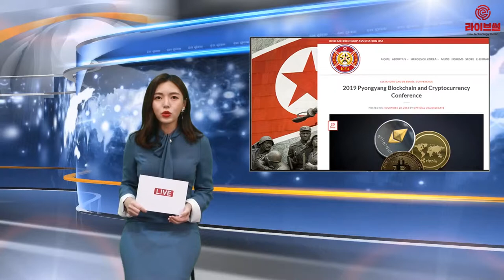[라이브썰] 北, 암호화폐 체제 유지 ‘동아줄’ … 다크코인 압박 주나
북한이 국제사회의 제재로 인한 자금 압박을 벗어나는 동시에 핵무기 개발 자금을 마련하고자 암호화폐를 적극적으로 이용하고 있다는 주장이 제기됐습니다.

영국 왕립국방연구소(RUSI) 연구진은 23일 보고서를 통해 북한이 사이버 범죄 활동으로 암호화폐를 탈취하면서 대량살상무기(WMD) 개발을 추진하고 있다고 밝혔습니다. 암호화폐는 북한에게 ‘재정적 생명줄’이 되고 있다는 주장입니다.

케일라 이젠만 RUSI 연구원은 암호화폐가 국경의 제약 없이 통용가능하다는 범용적 성격에 전통적인 금융시스템으로 이용에 제약을 받는 범죄자들에게 매력적인 아이템이 되고 있다고 밝혔습니다.

북한은 암호화폐 거래소 해킹뿐만 아니라 암호화폐 채굴에도 적극적으로 나서고 있다는 진단입니다. 탈취와 채굴로 손에 넣은 암호화폐는 WMD 프로그램에 요긴하게 사용되고 있을 것이란 시각입니다.

이젠만 연구원은 “북한은 암호화폐를 통해 국제 사회의 핵 개발 억제를 피하면서 전 세계와 활발히 금융 거래에 나서고 있다”고 전했습니다.

앞서 유엔안전보장이사회는 3월 보고서를 통해 북한이 약 670만 달러(약 76억 원) 상당의 비트코인과 기타 암호문 등을 가지고 있는 것으로 판단했습니다.

북한은 최근 평양 블록체인·암호화폐 컨퍼런스를 개최한 것으로 알려졌습니다. 스페인의 친북단체 조선친선협회(KFA)는 해당 행사 주최 소식을 전하며 우리나라와 일본, 이스라엘 국적자와 언론인을 제외하고 참가비 3300유로(약 420만 원)를 지불하면 누구나 참가할 수 있다고 적극적인 홍보에 나섰습니다.

행사에는 평양과 개성, 판문점 관광도 포함돼 외화벌이 목적이 짙다는 평가입니다. KFA는 이번 컨퍼런스에는 100여명이 참석했다며 더 큰 규모의 컨퍼런스를 조만간 개최하겠다고 밝혔습니다.

한편 암호화폐의 익명성 특징이 범죄에 악용된다는 지적에 따라 모네로와 대시, 지캐시 등 일명 ‘다크코인’의 시장 압박도 강화될 것으로 보입니다. 다크코인은 거래 내역을 알 수 없어 마약이나 무기 구입 등에 널리 사용된다는 비판이 제기됐습니다.

북한의 암호화폐 악용 사례를 비판하는 보고서가 꾸준히 올라오면서 암호화폐 생태계의 부정적 영향은 물론 다크코인의 시장 퇴출 움직임도 이뤄질 것으로 보입니다.

북한과 마찬가지로 서방 제재를 강하게 받고 있는 베네수엘라는 암호화폐 페트로를 내놓고 거래 활성화에 역량을 쏟고 있습니다. 페트로는 원유와 가치가 연동되는 암호화폐로 거래 추적이 어렵다는 다크코인의 특징을 가지고 있습니다. 베네수엘라는 원유 수출 대금을 페트로로 대신 받으면서 제재를 피하고 있는 중입니다.